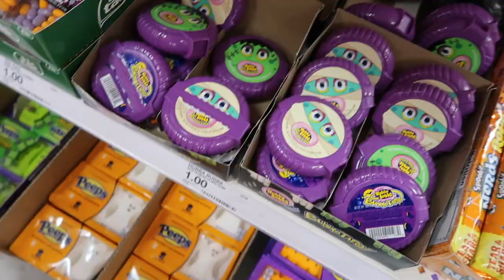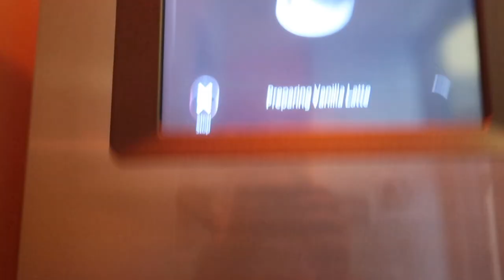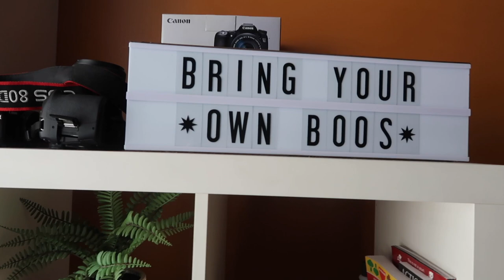FALL DECOR SHOPPING AT TARGET! // Jill Cimorelli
Sept 28 & 29, 2018: Today I venture to Target to buy some new Fall decor and decorate my apartment for the season!

❐ FAV STORES ❐
Urban Outfitters➫

seqx

5x6vc

Jill1936